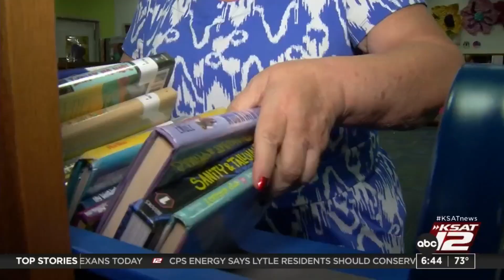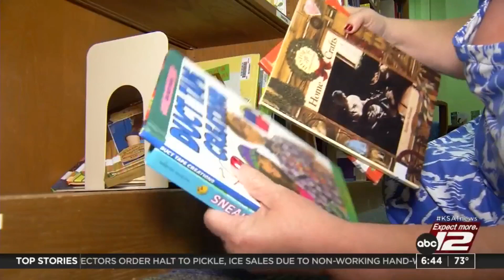Here's why volunteering is important and how to get involved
After a big drop in face-to-face volunteering during COVID Americans may be feeling ready to reconnect with their communities, weather it is building a house, making a meal, or mentoring a child.